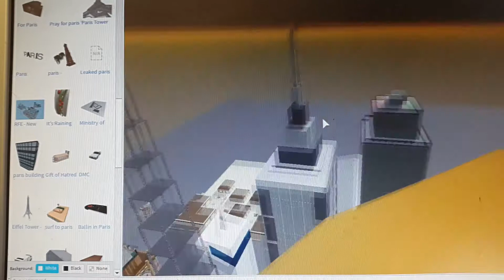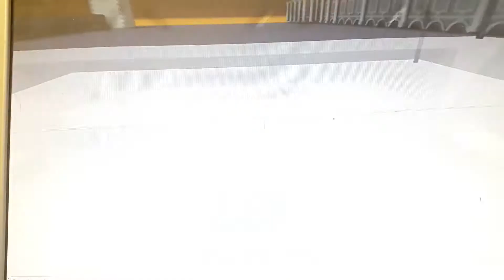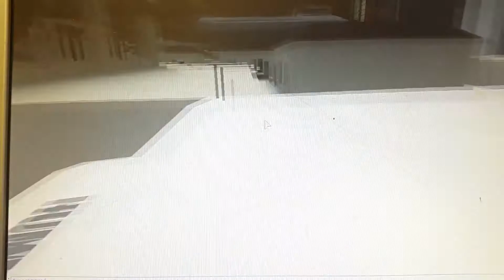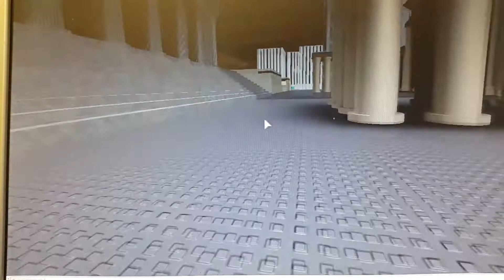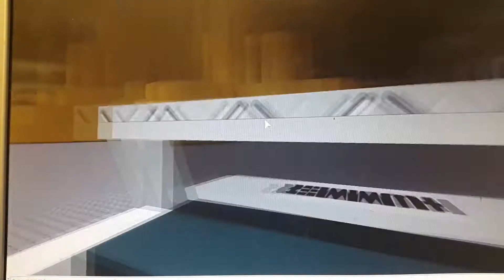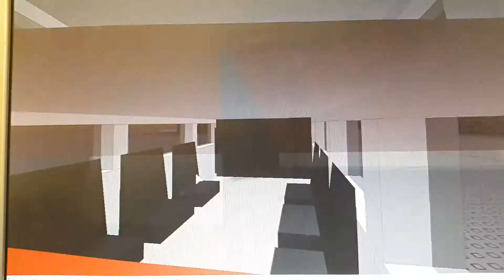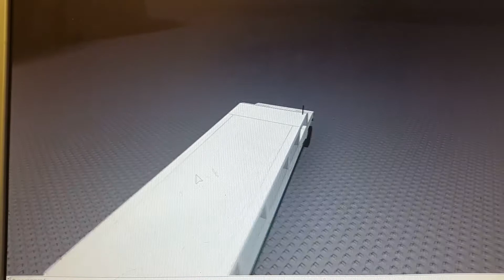HELGHAN CITY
The biggest city in the universe